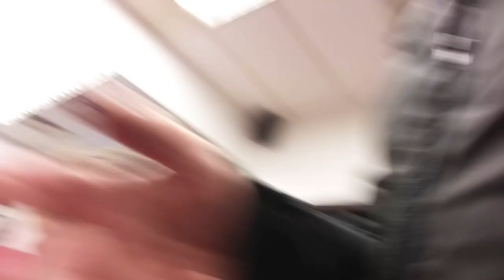The Gum Comes Out The Beavers Bum.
The Gum Comes Out The Beavers Bum. It really does.
Daddy daughter dinner turns out to be from Piearo's Pizza again.